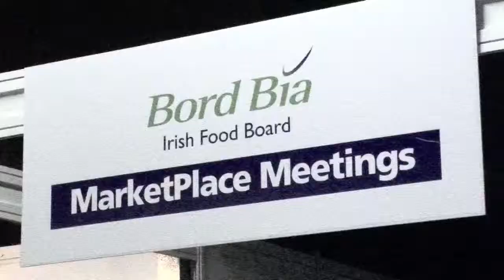GLAS-2013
GLAS is a one-day horticulture trade fair in Dublin, supported by Bord Bia and attended by all sectors of the horticulture and sportsturf industries